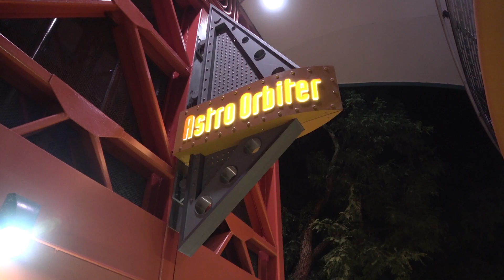Astro Orbiter Full POV Night Ride at Magic Kingdom During Disney After Hours - Walt Disney World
This is a full POV night ride on the Astro Orbiter at the Magic Kingdom at night during the Disney After Hours event!